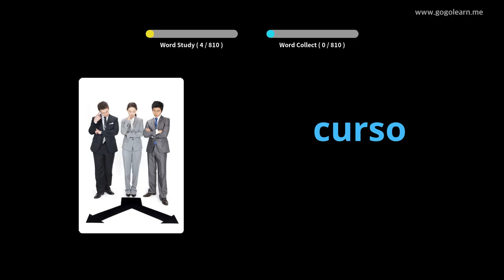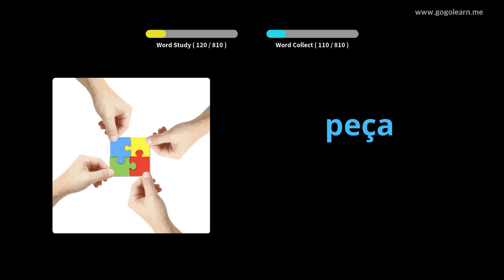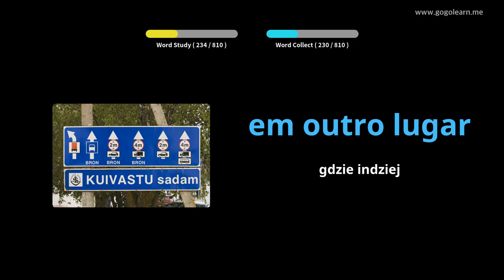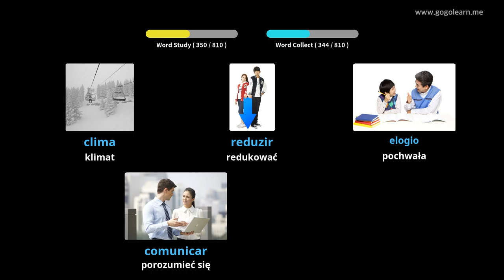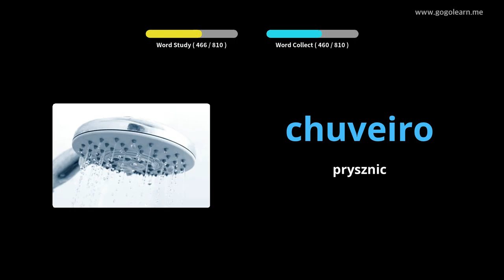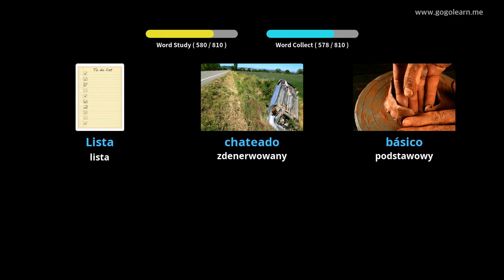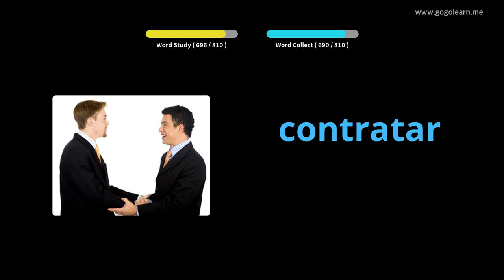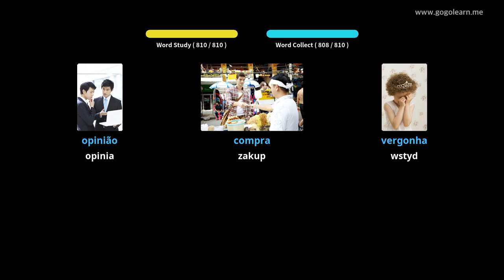Dowiedz Się Portugalski Poprzez Zdjęcia |Słownictwo Portugalski Gimnazjum | Golearn